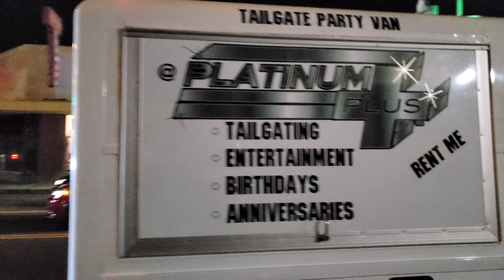Valentine's Weekend Cruise on the Boulevard 💘 Bellflower California part 2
Saturday February 13th, #2021, Bellflower Blvd, Bellflower California.